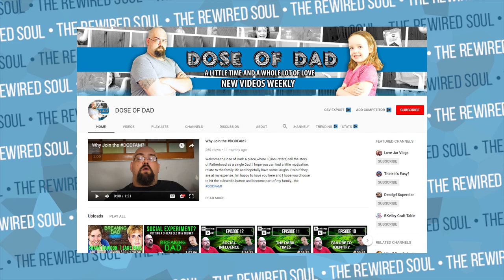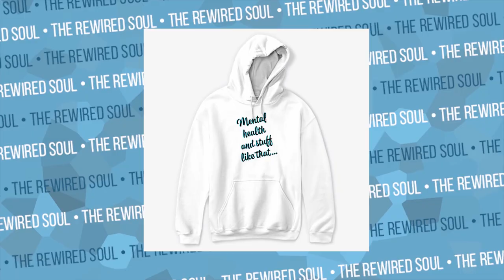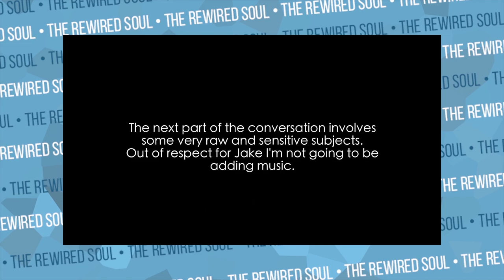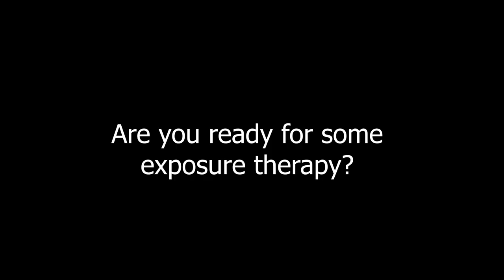Shane Dawson is the Queen of Exposure Therapy (SOCIAL ANXIETY TIPS)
Shane Dawson is officially the Queen of exposure therapy. After reviewing Inside the Mind of Jake Paul, I realized how awkward some of these conversations must be for Shane. The thing is, Shane's been doing this for a while. A great example was when he confronted his dad,and others. This gave Shane Dawson the courage to confront people like Logan Paul as well as talk to Jake about the video where Nerd City exposed Jake Paul. If you're wondering what is exposure therapy, Shane is a great example of how you can improve your life.